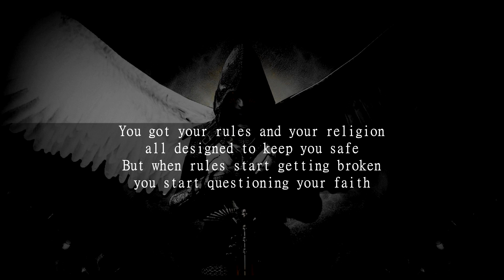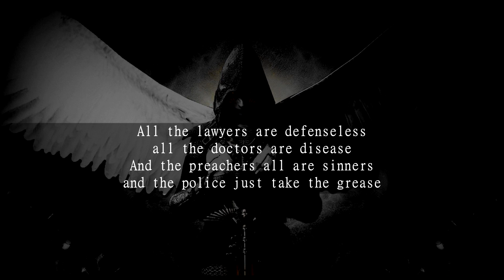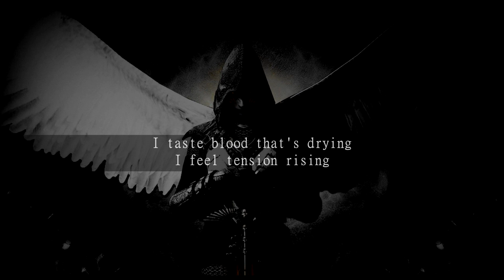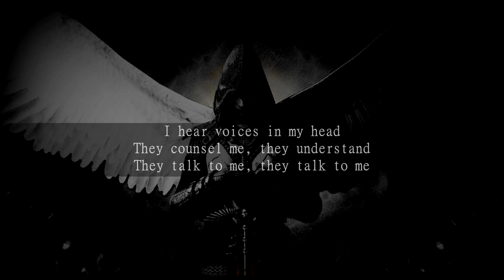Rev Theory - Voices lyrics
"Voices" song by @revtheory with lyrics on screen

Randy Orton WWE Theme song